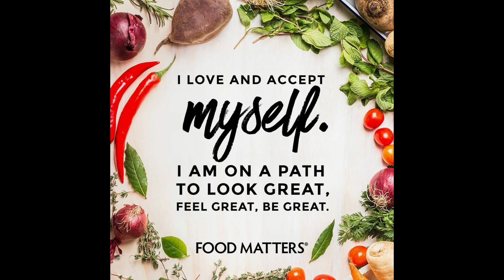Vegetable Salad | Vegetarian Meal | Sir Benjh TV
For a Healthy Diet and Fun way of Living. Choose Healthy Meals and Vegetables. Try Salad Diet.

Potato Fries
Cucumber
Lettuce

Check my other accounts as well for sample outputs and inquiries.

Please support the following channels for Fun Stuffs and Tutorials.